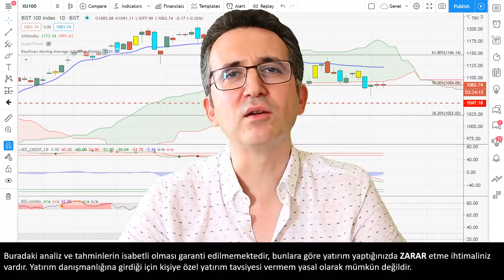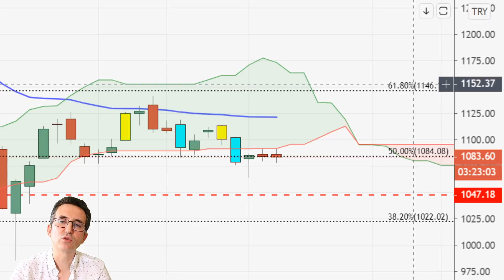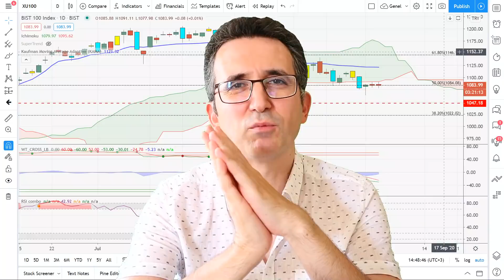Doğu Akdeniz Gerilimiyle Borsa Baskı Altında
Borsamız Doğu Akdeniz'de yaşanan gerilimle baskı altına kalmaya devam ediyor. Bundan sonra borsa ne olur? Bu gerilim ne zaman biter? Borsa için kritik destek ve dirençler nedir? Bu sorulara teknik analizle cevap vermeye çalıştım.

Her yatırımcıya göre fon Osmanlı Portföy'de - Döviz bazlı serbest fon, az riskli borçlanma araçları, faiz yatırım yapan borçlanma araçları, büyüme odaklı hisse senedi ve temettü fonları hakkında bilgi için

100.000 TL Paranız Olsa Nasıl Yatırım Yapardınız? Sanal Para ile Deneyin!